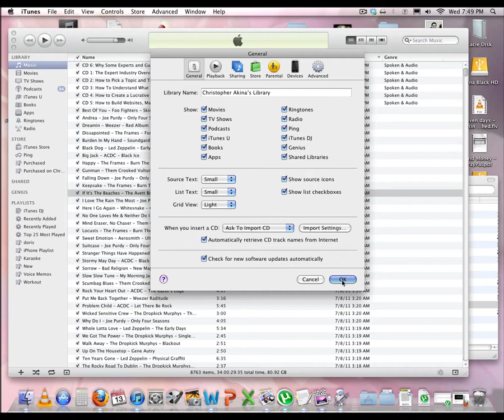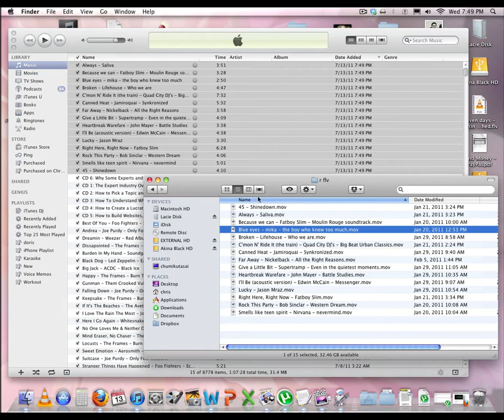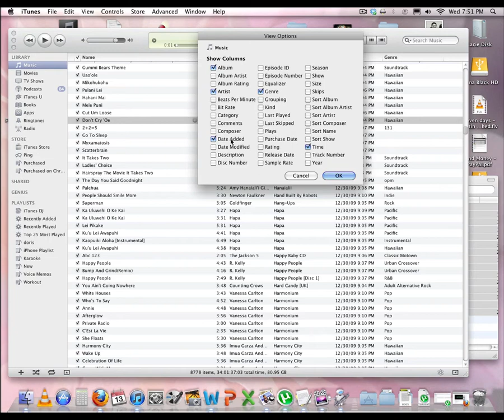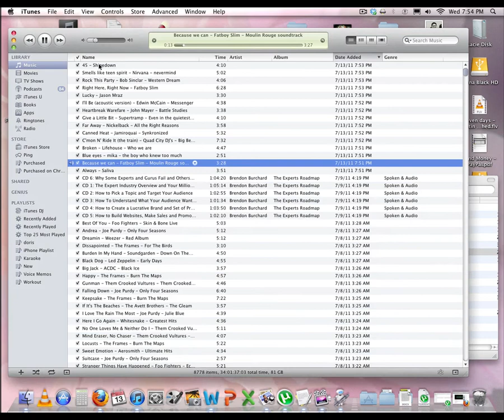How to change an FLV music files to MP3s (Mac OS X)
How to change an .FLV music file to .MP3 using a Mac. You need to have an FLV file (flash) to convert so you can put it on your iPod or other MP3 player.